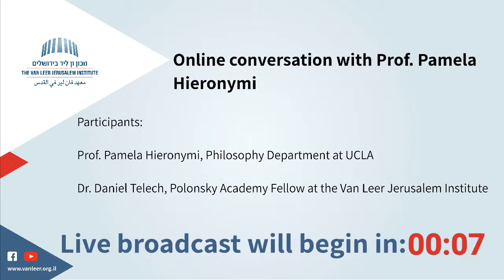Online conversation with Prof. Pamela Hieronymi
Please join us for a discussion of P.F. Strawson's influential-and according to our guest, Pamela Hieronymi, importantly misunderstood--thoughts on the connection between our social practices, free will, and moral responsibility.

Thursday | 13/05/21

The Polonsky Salon is a new digital public platform at the Van Leer Jerusalem Institute. Polonsky Fellows and alumni will host inspiring and internationally renowned academics to discuss new ideas and cutting-edge research from various disciplines in the humanities and social sciences.

The live broadcast will have subtitles in Hebrew.
Participants

00:00-Dr. Daniel Telech, Polonsky Academy Fellow at the Van Leer Jerusalem Institut
6:29-Prof. Pamela Hieronymi, Philosophy Department at UCLA
7:16-Dr. Daniel Telech, Polonsky Academy Fellow at the Van Leer Jerusalem Institut
8:09-Prof. Pamela Hieronymi, Philosophy Department at UCLA